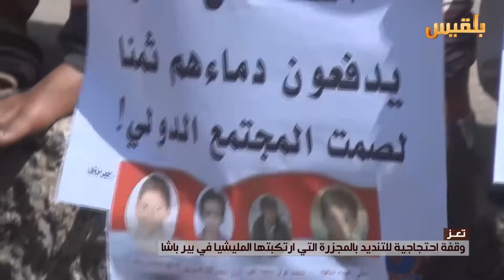تعز .. وقفة احتجاجية للتنديد بالمجزرة التي ارتكبتها المليشيا فى بير باشا | تقرير: صقر النصيدي